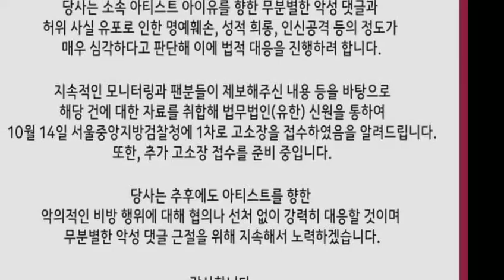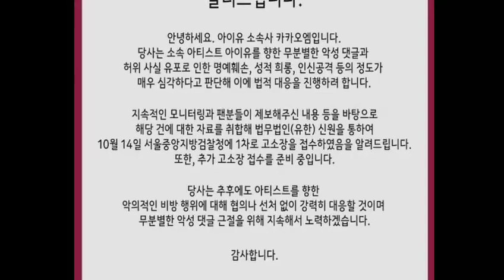ពួក Hater ត្រៀមខ្លួនដេកគុកទៅ! IU ដាក់ពាក្យបណ្តឹងចំពោះអ្នក ប្រមាថនាងរឿងមិនខ្វល់នឹងការស្លាប់របស់ Sulli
Hater Ready to go to prison!  IU files a lawsuit against her detractors over Sulli's death

សូមស្វាគមន៍មកកាន់បណ្តាញព័ត៌មានសូមកុំភ្លេចចុះឈ្មោះជាវប៉ុស្តិ៍របស់ខ្ញុំសូមអរគុណ!

សូមអរគុណយ៉ាងជ្រាវជ្រៅវ
Thank You So much !